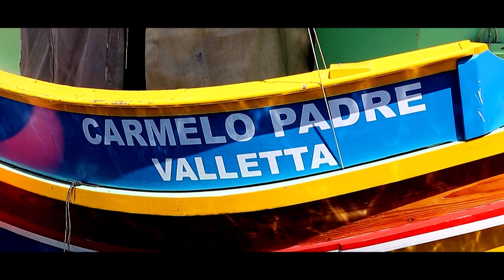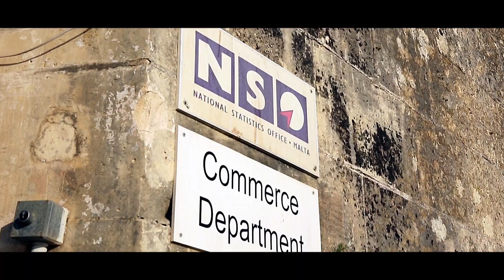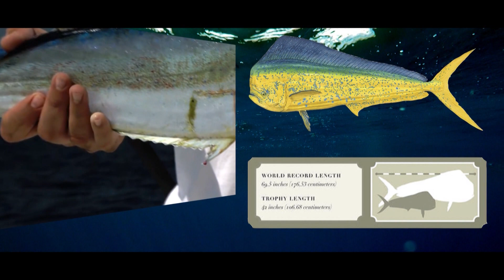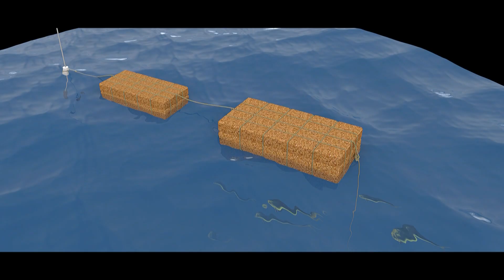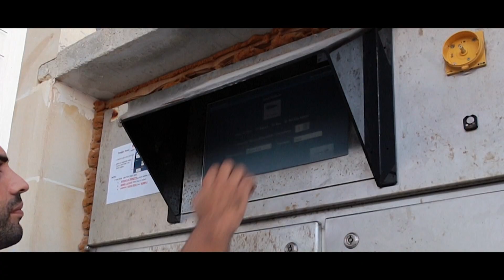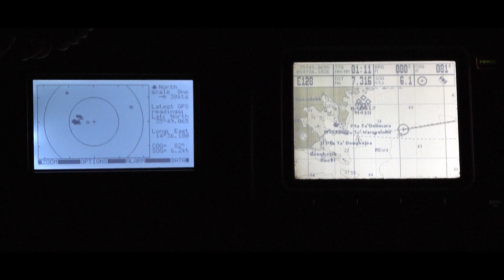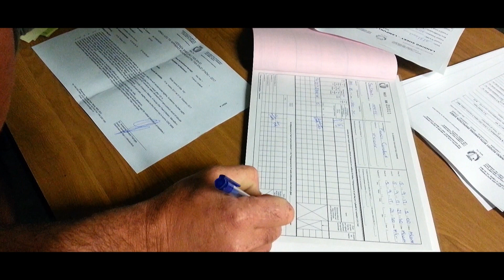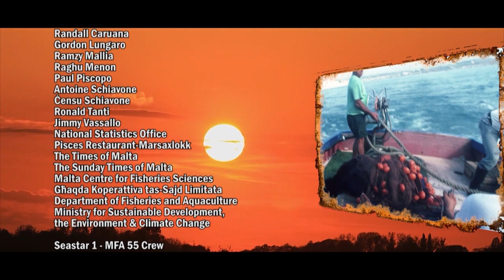KANNIZZATI FISHING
Fishing is much more than fish.
It is the great occasion when we may return to the fine simplicity of our forefathers.